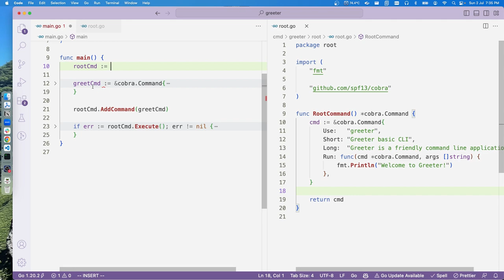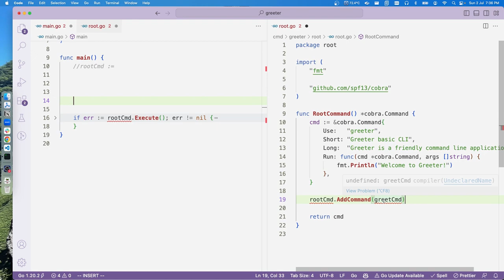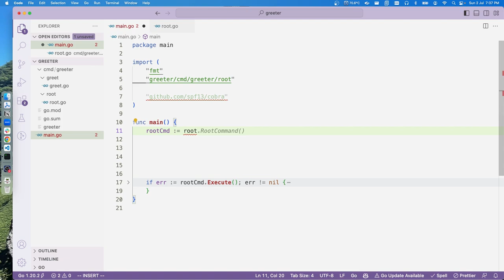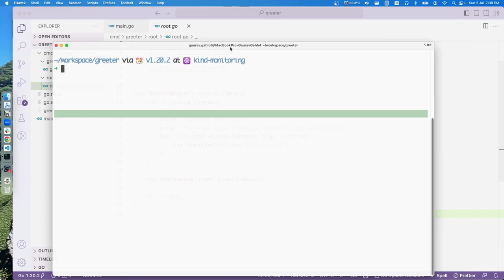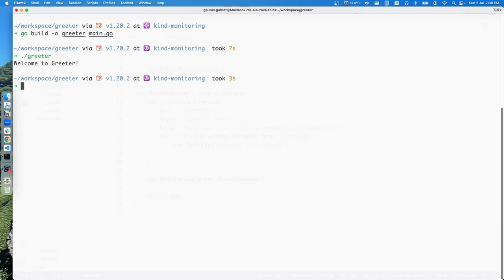How to structure a Go CLI project?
In the previous video we had created a CLI using Go and Cobra. In this video, we continue from where  we had left off, we organise the project structure to meet the Go standards.